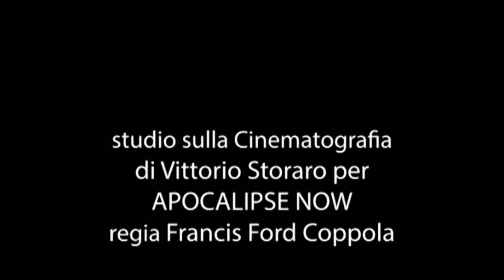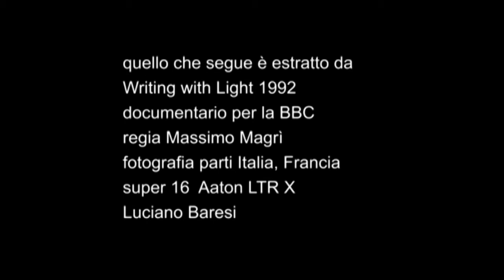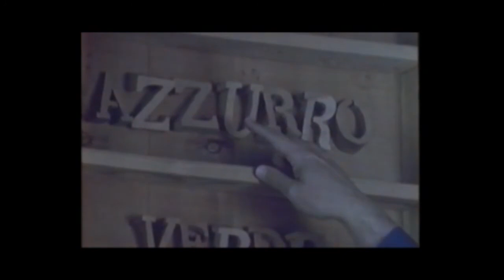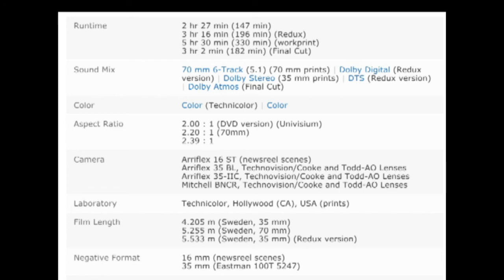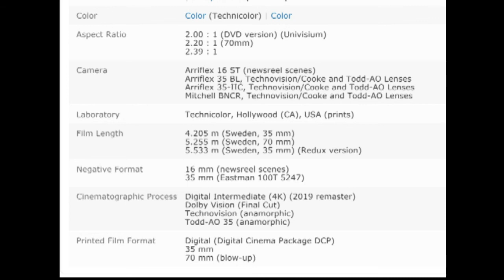studio sulla Cinematografia di Vittorio Storaro in Apocalypse Now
lettura di interventi del M°Vittorio Storaro accompagnati da immagini fotografiche, qualche mio commento e un estratto video di 12 minuti circa da "Writing with Light."
Realizzato per una lezione in Didattica a distanza ai miei studenti nel primo periodo di lock down per covid.